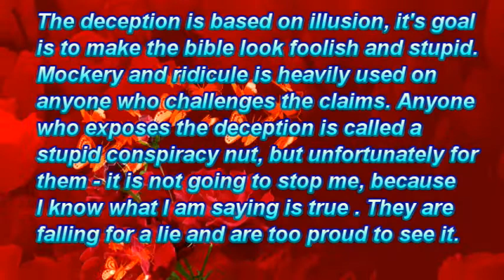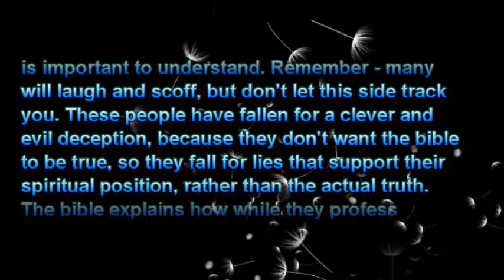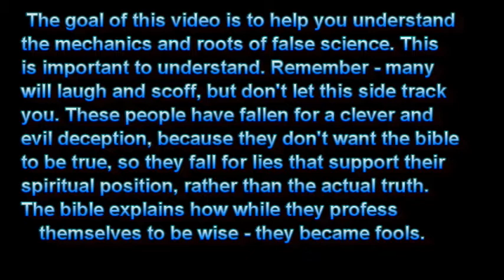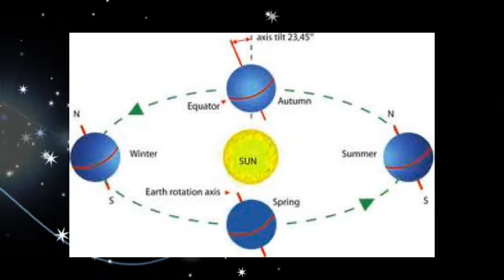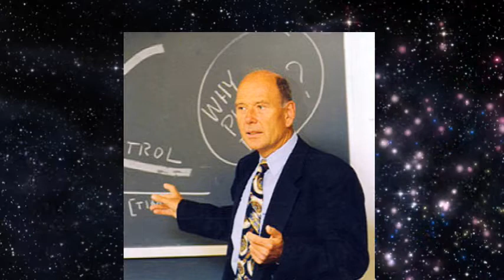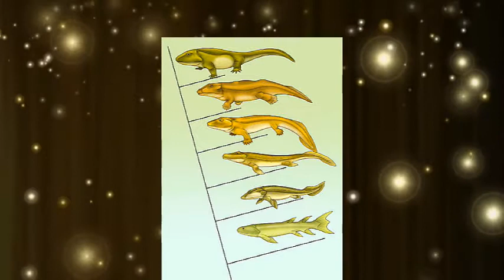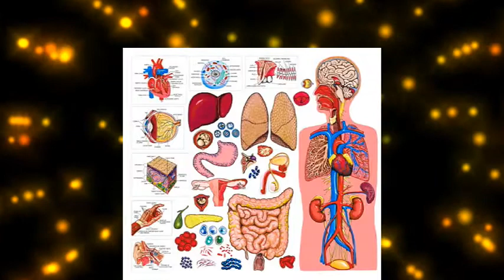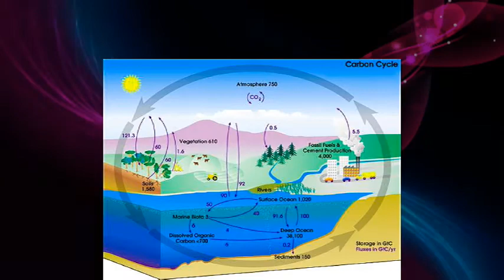False Science Is Going Down !!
This video is a basic explanation for people new to the subject -  to show the spiritual roots that run in false science, and to show how the deception operates.